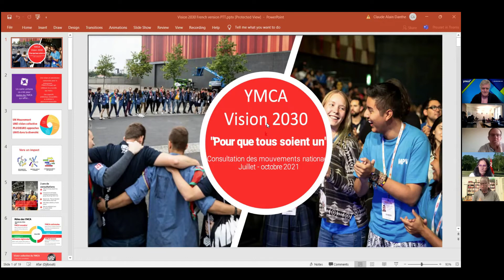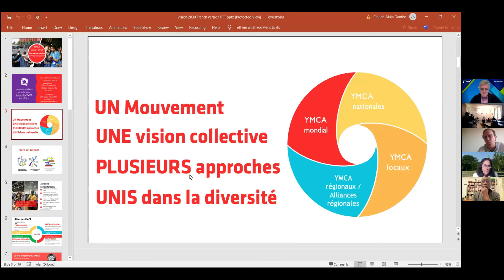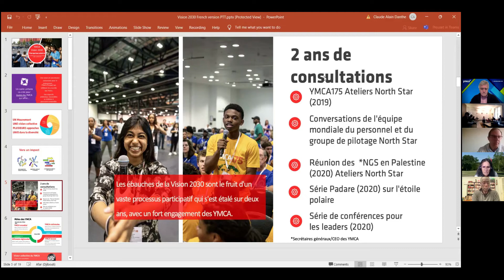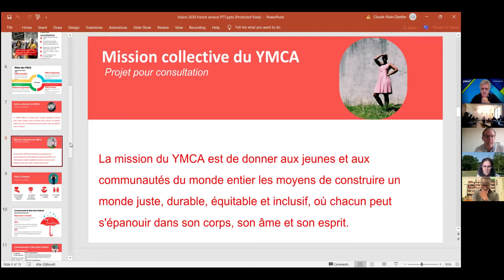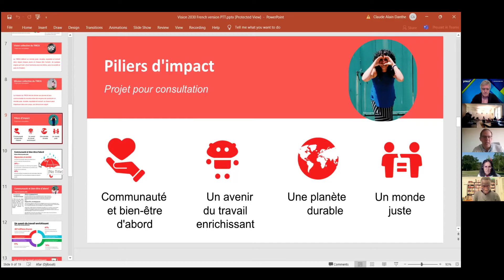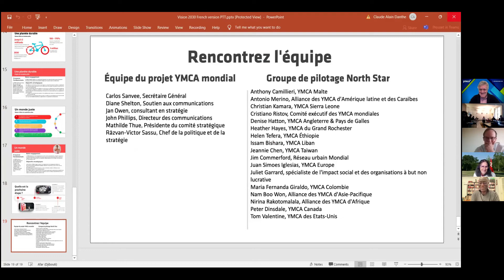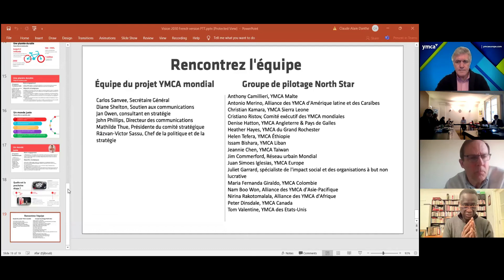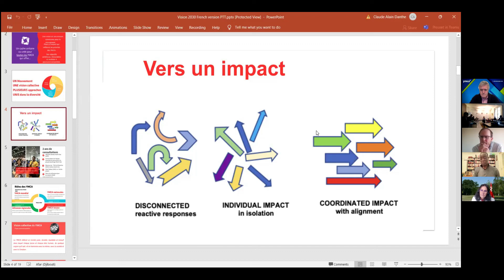Vision 2030 YMCA Monde, atelier de présentation en Conseil National YMCA France le 3 décembre 2021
Dans le cadre des travaux de la stratégie mondiale YMCA VISION 2030, le Conseil National, en réunion de travail en présentiel dans la salle prêtée par l'UNAT) , a accueilli en visio Carlos SANVEE, Secrétaire Général Monde, John  PHILLIPS, Directeur Communication Monde, Juan SIMOES, Secrétaire Général EUROPE. Une administratrice était en visio pour assister à ces travaux.